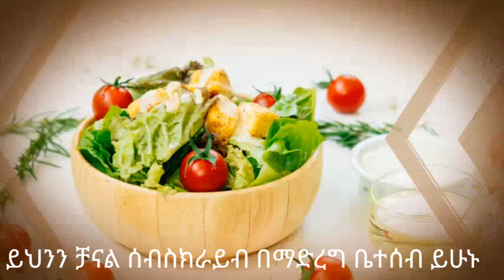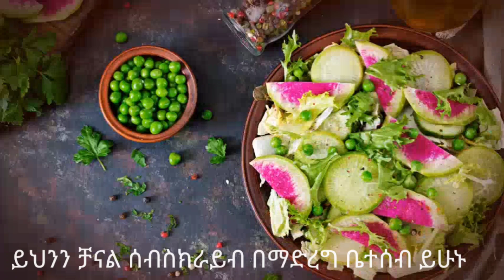ለየት ያለ የጮርናቄ/የቆቆር/ አሰራር በአትክልትና በስጋ